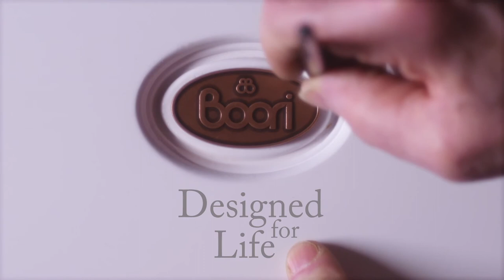Boori Perla 3 Drawer Chest - There For You At Every Stage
If you’re looking for a cot bed that will complement your Nordic design schemes, then the Boori Perla is perfect for your nursery. A true pearl, this Scandi-style cot bed is a design gem you’ll treasure for years to come, with its warm two tone colours, smooth spindle detail and angled feet.